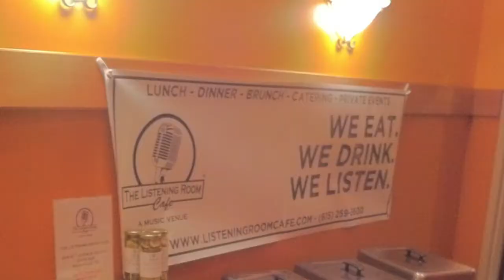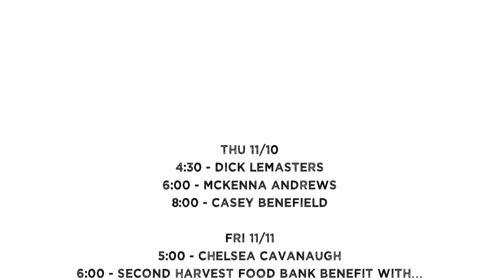TLR Week 12 - CMA Edition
Chase Foster, Travis Meadows
Michael Logan, Ariel Abshire, Like Jason, Like Jason, Lorna Flowers, Southland Romeo